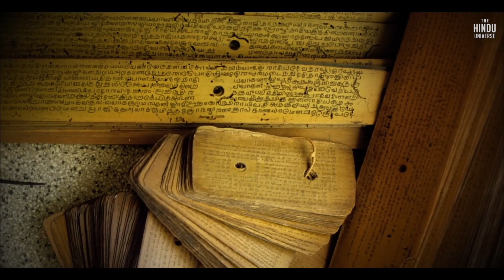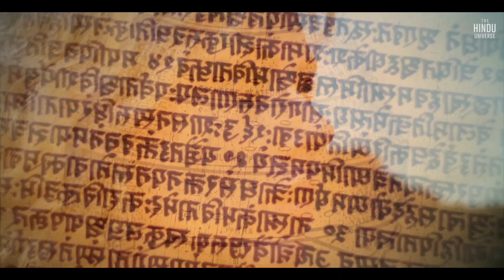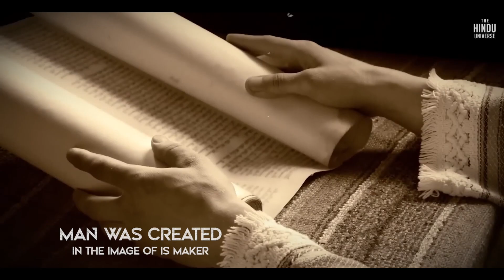धरती का सबसे पहला हिन्दू कौन था? | First Person on Earth According to Hinduism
धरती का सबसे पहला हिन्दू कौन था? | First Person on Earth According to Hinduism | Hindu Dharm History In Hindi | First Hindu God in The World | First Human On Earth

hello दोस्तों आज के इस वीडियो मैं हम बात करेंगे की हिंदुत्व की शुरुआत कैसे हुई और आखिरकार पहला मनुष्य कौन था या हूँ कहे दोस्तों वो पहला हिन्दू कौन था ? । वो कहां से आया था और उसे बनाने वाला यानी उसका रचिता कौन था। उसका संसार में आना और किस समय पर आना यह सभी कुछ ऐसे सवाल है जिनका जवाब हर इसान जानना चाहता है। और इस वीडियो मैं आपको अपने सारे सवाल का जबाब मिल जायगा